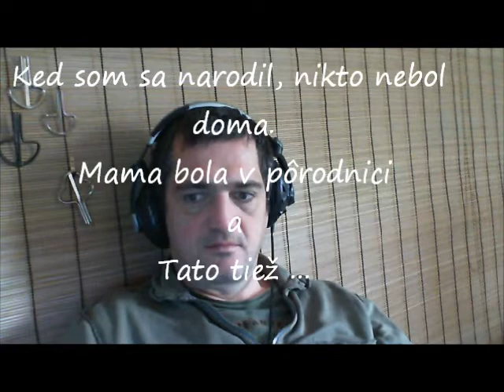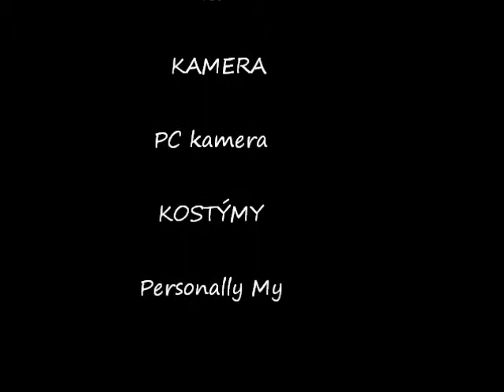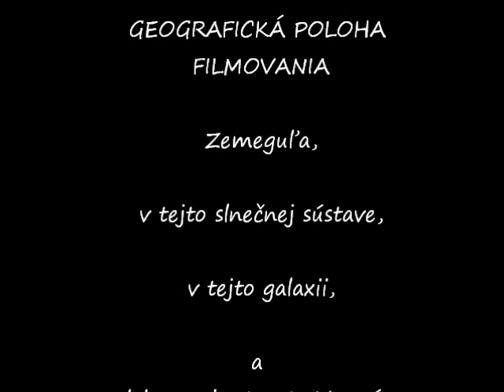Film o mne / About me = cheeky Jaw Harp player Peter Oremus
Peter Oremus